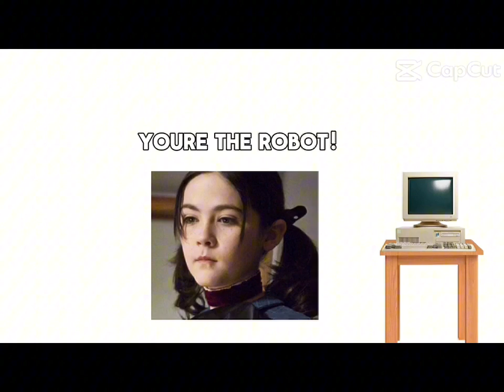Slashes as memes part 3